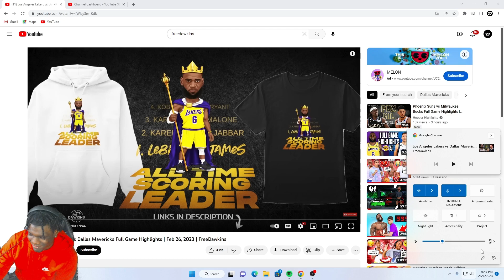Lakers Vs Mavs Reaction /FEB 26'23/ : COMEEBACKK SEASONSS LAKERS???????? VANDERBILT HOOPn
LAKERS IN 4! (If bron stay healthy)

HOPE YALL ENJOYED, Stay Safe, And Stay Real, Love🖤👊🏿